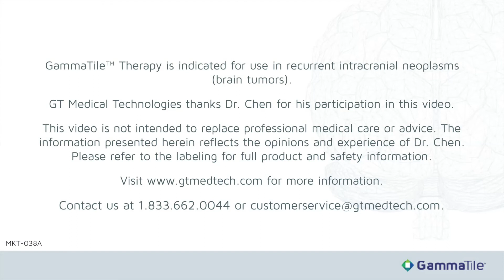A Neurosurgeon's Insights on GammaTile for Recurrent Brain Tumors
Neurosurgeon Dr. Clark C. Chen discusses why he adopted GammaTile therapy as part of his treatment portfolio for recurrent brain tumors.

Quotes are based on the personal experience and learnings of the featured healthcare professionals.

GammaTile® is indicated as a treatment for patients with newly diagnosed malignant intracranial neoplasms and patients with recurrent intracranial neoplasms. The potential for, and symptoms of, adverse events related to radiation exposure vary depending on the radiosensitivity of the exposed tissue, the amount of radiation delivered, and the placement of GammaTile(s). GammaTile should not be used for patients with a known history of hypersensitivity to bovine-derived materials. More information on indications, contraindications, warnings, and instructions for use can be found in the GammaTile Instructions for Use.

CAUTION: The law restricts these devices to sale by or on the order of a physician.